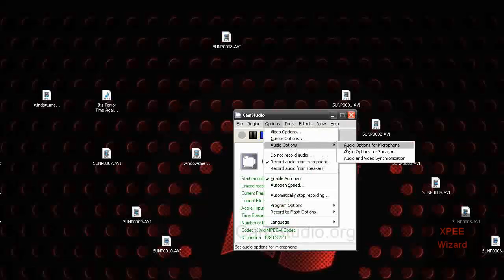720p Test and Watermark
Finally A Full Scale 4:3 Video too